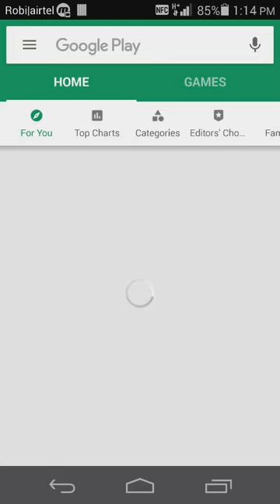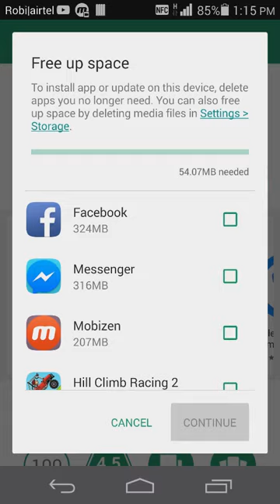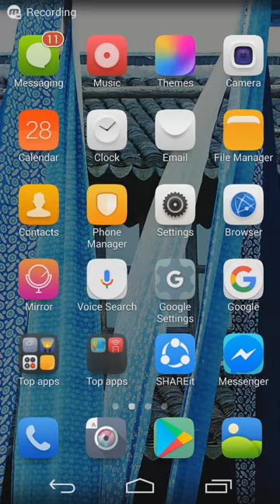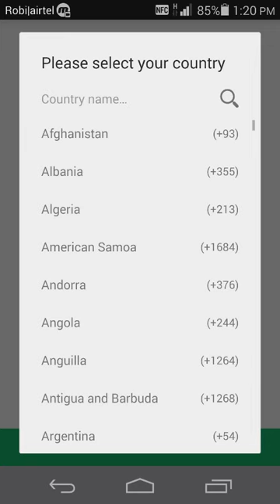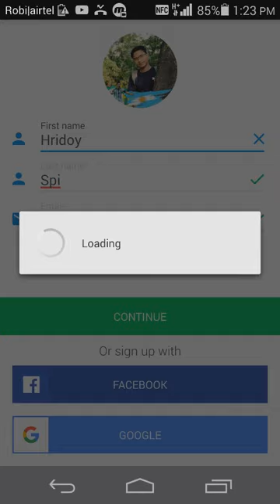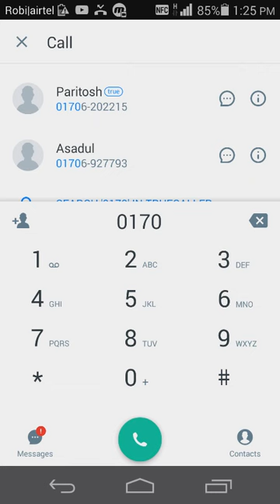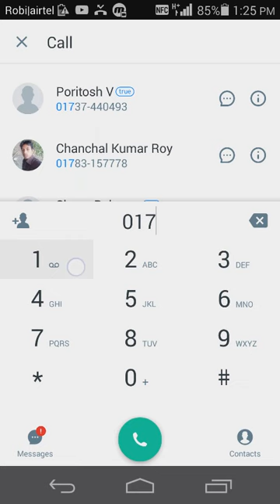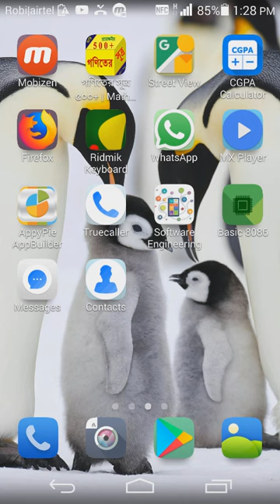Truecaller Number Tracker! Trace Caller’s Name, Location and Photo! (APP)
How to Track Mobile Phone | Trace Location With Name | Truecaller | Bangla Tutorial True caller Number Tracker! Trace Caller’s Name, Location and Photo! (APP) How to login in True Caller, How to find anyone's information via phone number in True Caller,Mobile Caller ID Location Track,how-to,trace,track,number,find,mobile,name,location,trace mobile number,find mobile number,truecaller,tips,tricks,tipsforbeginners,trace mobile number location,trace mobile number with owner name and address,trace mobile number name,find mobile number owner name,trace mobile number current location in india,how to find mobile number current location,how to find mobile number by name,trace mobile number current location online free